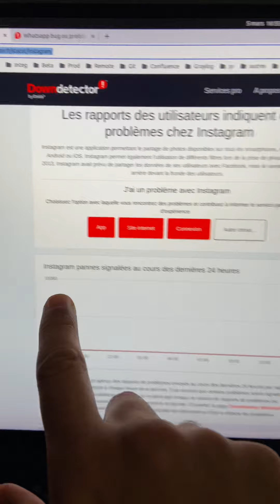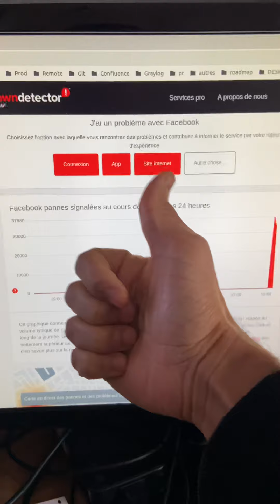Probleme Facebook instagram et whatsapp, مشكلة في فيسبوك، إنستغرام وواتساب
Depuis 16h25 ce mardi 5 mars 2024, les application Instagram, Facebook, Messenger de Threads du groupe META sont victimes d'une panne mondiale.